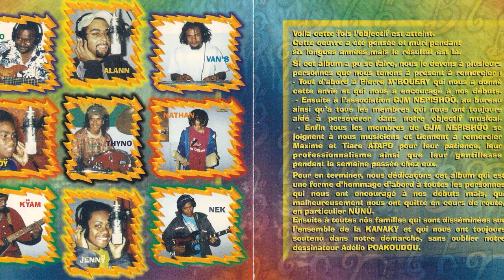Népishöö - Histoire kanak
Groupe originaire de Païta.
Extrait de l'album : Nos aïeux. Sortie en 2004.

Description du groupes :
TINDAO Luidji (Batterie), TINDAO Frantz (Guitare solo), TINDAO Lionel (Basse), TINDAO Yverick/M'BOUERI Mike (Guitare rythmique), TINDAO Yvannick (Synthé accompagnement), TINDAO Rolann (Synthé solo/Lead vocal), TINDAO Jonathan (Percussions), TINDAO Marjorie/TONHOUERI Jennifer/TINDAO Romuald (Choeurs)